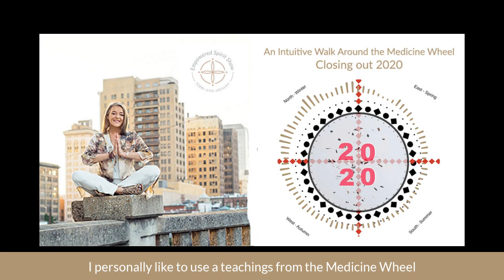The Empowered Spirit Show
An Intuitive Walk Around The Medicine Wheel: Closing Out 2020
In today’s episode, I thought I would guide you through a mediation to close out the year.. yes it has been a rough one yet so many amazing lessons and understandings have come forward.  Being able to pivot your work is one of the things that going into your spirit can help you to do.

It is important to close out the energy of the year. It will help you to start fresh without carrying the heaviness of 2020 with you into the new year.  The tendency is to just keep going and then to set intentions on top of all the old energy.

I, personally, like to use the teachings from the medicine wheel as taught in the indigenous cultures, as a way of understanding the cycles of life.

The Medicine Wheel is a circle that contains all the teachings for the seasons and directions. It offers insight into where you are on your journey, through awareness, gratitude, compassion, and love of oneself.

It also offers a way to course correct along the way.

It helps you discover your personal path in relationship to yourself through Spirit and Mother Earth.

The medicine wheel is symbolic of your life. It's like a calendar of time, but instead of throwing out the calendar and just getting a new one, it continues on and on, around and around, and therefore contains all the teachings of your life.

If you can, grab your journals, your calendars, or even the photo albums from your smartphone, and before we began, hit pause and take a moment to reflect back through the year, starting with the spring.. as the east is where life begins…  noting the highlights, the lessons, and the gratitude of all that has been embody, the energy that comes forward.

Move through the meditation and then take a few moments and make some notes in your journal about your visions, thoughts, ideas, and insights you may have received through this process to help you move into the new year.

May  you be blessed with a new path that opens you up to your highest self.

May you know how appreciated you are in my life for tuning in and for doing the work and being a part of raising the vibration of humanity

May we all move out of this pandemic and into a future that is filled with possibilities.

Be that woman that can open up to a  fierceness that defies definition.

Be entrenched in personal empowerment.

Manifest  and create your rituals from your Spirit..